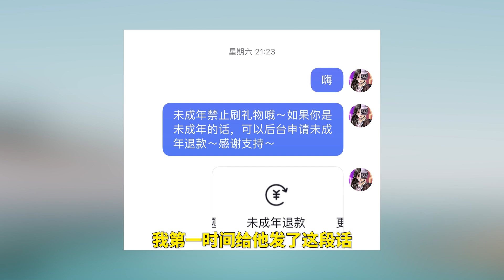007号解密：粉丝误刷百元礼物给我，我该怎么去处理？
007再也坐不住了
007号解密：粉丝误刷百元礼物给我，我该怎么去处理？ 本频道内的所有视频和素材均以合法合规，绝对遵守youtube社区准则